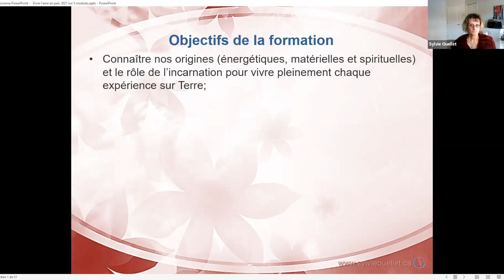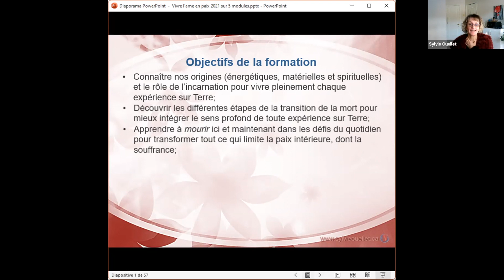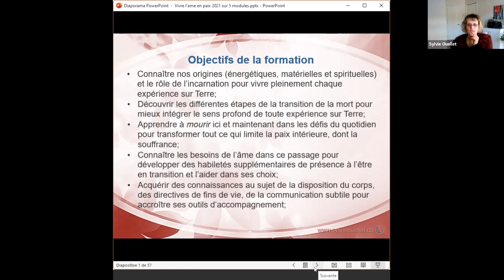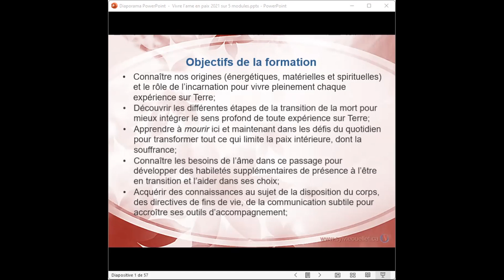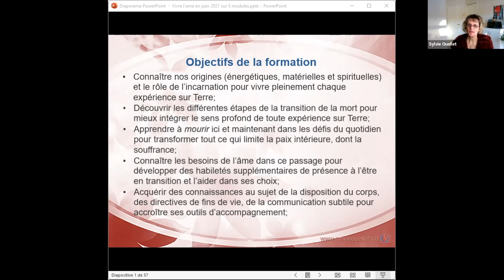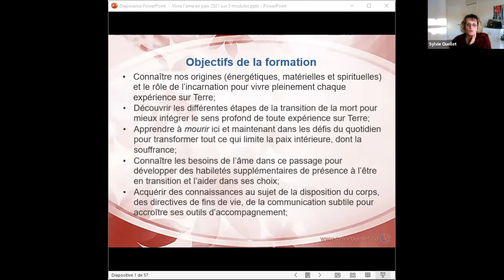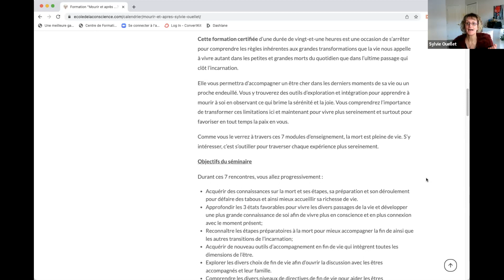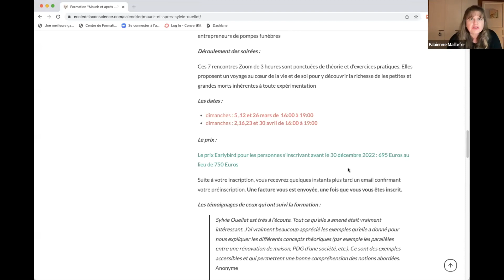Présentation de la formation "Mourir et après ?"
Sylvie Ouellet, auteure  de 10 ouvrages traitant de la mort, de la naissance et de l'âme propose cette formation certifiante dans le cadre de l'Ecole de la Conscience. C'est une formation qui se déroule sur 21 heures, réparties en 7 visio-rencontres de 3 heures,  entre le mois de mars et le mois d'avril 2023.

Que vous soyez thérapeute, infirmière, psychologue, médecin accompagnant des personnes en fin de vie ou simplement que vous vous intéressiez au processus de la mort : du corps à l'âme, alors cette formation ne pourra que susciter votre enthousiasme.

Et comment irait le monde si je développais ma propre conscience, grâce à la conscience animale et à la Nature en général ?

♦ Voir d’autres vidéos sur la Communication Animale Intuitive : goo.gl/zFGDb6

♦ L’Ecole de la conscience
L’Ecole de la Conscience a pour objectif d’être un lieu de co-création et de développement d’une conscience différente de la part des humains (adultes, ados, enfants) vis-à-vis du monde animal, végétal et minéral.
L’EdC est vouée à s’agrandir, à accueillir différents acteurs qui par leur conscience, leurs actions, leurs compétences, leur enthousiasme et leur professionnalisme contribuent à l’émergence d’un nouveau paradigme.
Cette Ecole a été créée par Fabienne Maillefer, inspirée par Dame Nature et tout ce qui vit sur Terre, elle deviendra ce que chacun de nous en fera…
Merci au monde animal, végétal, minéral et aux petits êtres de la Nature pour ce cadeau qu’ils nous offrent.